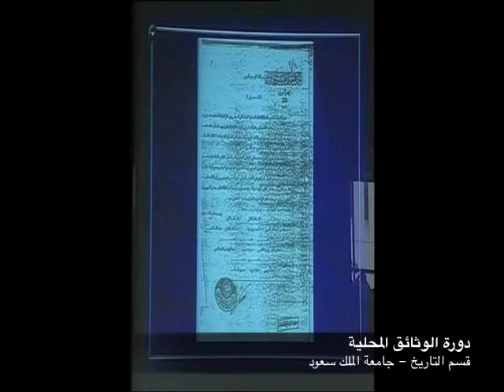وثيقة حول إصلاح كتاتيب البنات3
"وثيقة حول إصلاح كتاتيب البنات"
د. دلال بنت مخلد الحربي
٤-٤-١٤٣٠هـ الموافق ٣١-٣-٢٠٠٩م